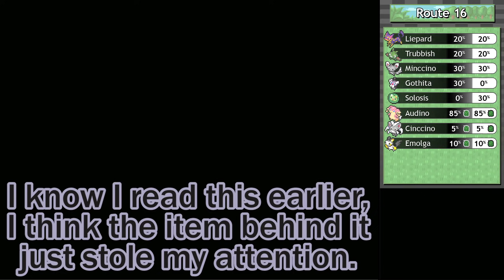Pokémon Black & White - Episode 21: The Train Going Nowhere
We explore the middle of nowhere, then see the more close vicinity around Nimbasa City!